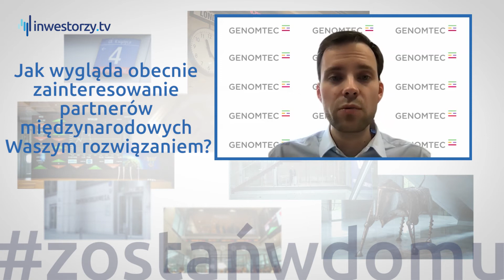Genomtec SA, Miron Tokarski – Prezes Zarządu, #425 ZE SPÓŁEK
Genomtec pracuje nad mobilną platformą do diagnostyki genetycznej, która ma ułatwić i przyśpieszyć cały proces. O tym, na jakim etapie aktualnie znajduje się rozwijana technologia, kolejnych fazach prac nad projektem i zainteresowaniu rozwiązaniem ze strony międzynarodowych partnerów mówi Miron Tokarski. Ponadto prezes opowiada o działalności i sytuacji finansowej Spółki oraz celach i działaniach związanych z przeniesieniem notowań na rynek główny.